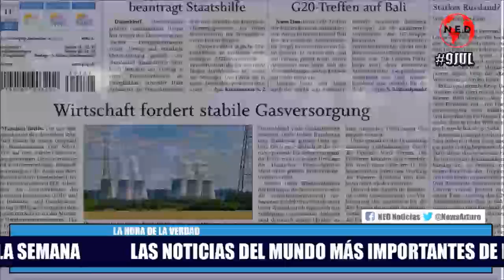LAS NOTICIAS DEL MUNDO MÁS IMPORTANTES DE LA SEMANA ⛔ Julio 9